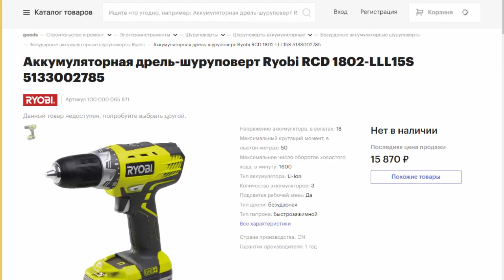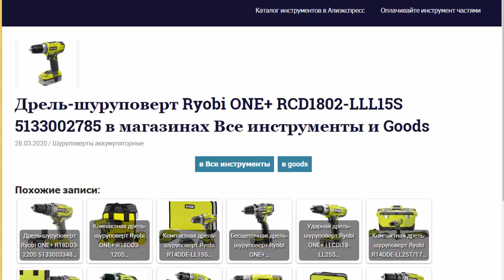Дрель-шуруповерт Ryobi ONE+ RCD1802-LLL15S 5133002785 в магазинах Все инструменты и Goods